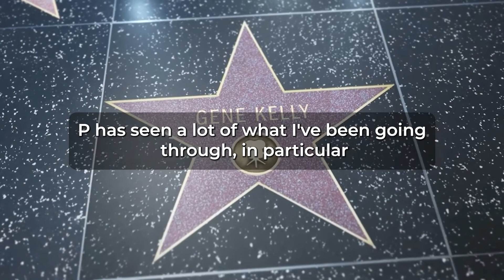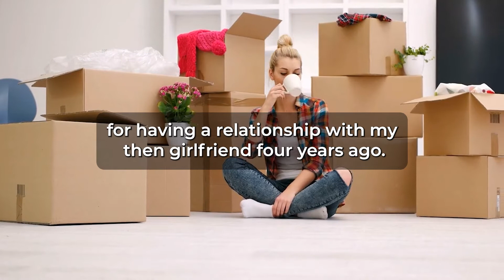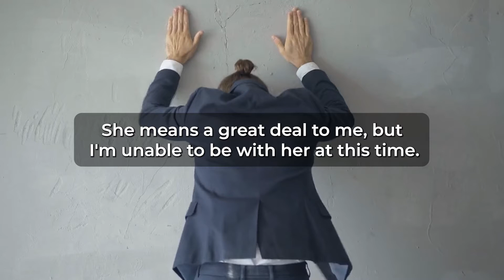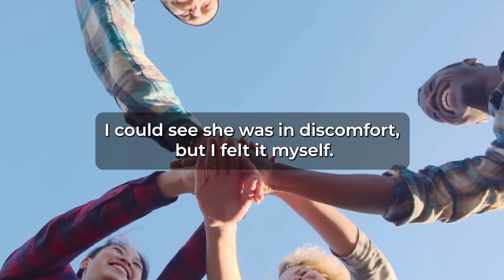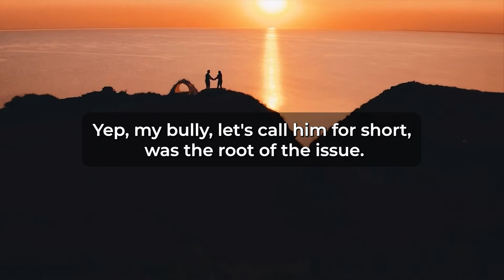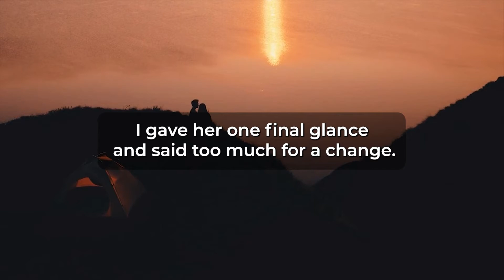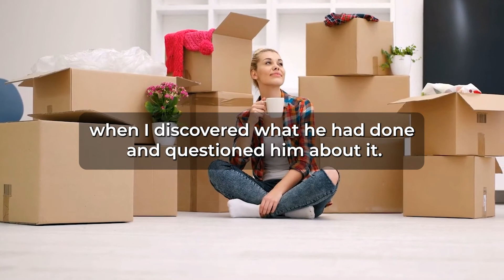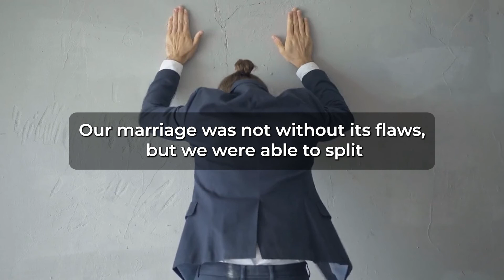My BFF is Dating my High School Bully, so I'm Ditching Her (Reddit Cheating)